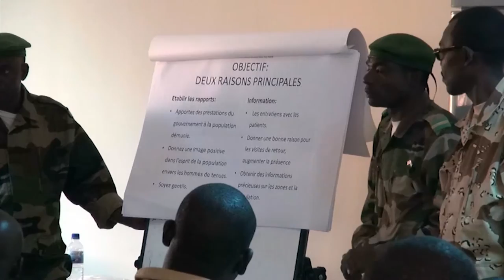3rd Special Forces Group (Airborne) Official Command Video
3rd Special Forces Group (Airborne) is the preeminent special operations force supporting the U.S. Central Command and U.S. Africa Command areas of responsibility.